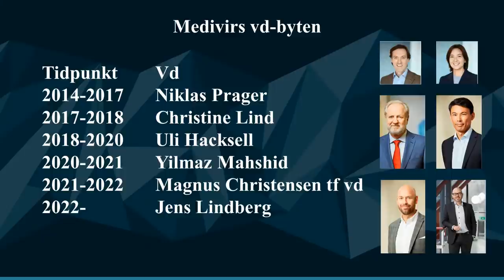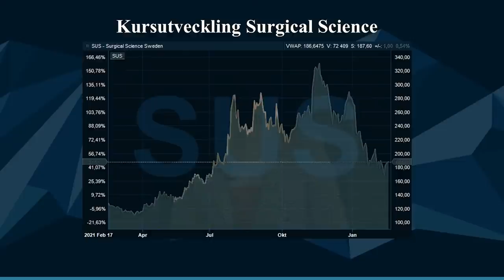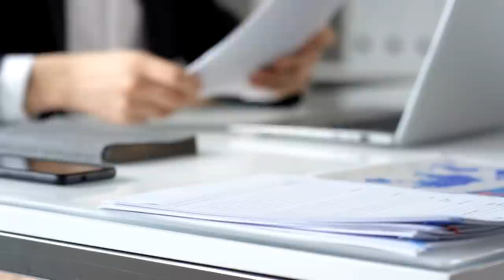Trading Direkt Healthcare 2022-02-21: Bengt Julander gästar, Surgical Science & Sedana Medical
01:00 Lincs grundare och styrelseordförande Bengt Julander om forskningsbolaget Medivir
08:05 Bengt Julanders kommentarer om Sedana Medicals bokslut för 2021
09:13 Sedana Medicals vd Johannes Doll om kapitalanskaffningen i december samt uppbyggnaden av USA-organisationen
12:48 Bengt Julander om synen på Calliditas Therapeutics
17:12 TIN Fonders förvaltare Carl Armfelt om Surgical Sciences bokslut för 2021
25:47 Nyhetssvepet om Vitrolife, Immunovia samt Astra Zeneca
33:59 Magnus svarar och förklarar fas 1-studier

Trading Direkt Healthcare får besök av inte mindre än tre gäster i det senaste avsnittet.  Lincs styrelseordförande och grundare Bengt Julander berättar närmare om sin ökning av innehavet i forskningsbolaget Medivir, där Linc efter sin senaste investering kontrollerar aktier motsvarande 12,3 procent av kapitalet och rösterna i bolaget.

Det största noterade innehavet i Lincs portfölj är Sedana Medical. Bengt Julander ger sin syn på bolaget och den senaste rapporten samt svarar på tittarfrågor om Lincs kassaposition samt om specialistläkemedelsbolaget Calliditas Therapeutics.

Vi pratar även med Sedana Medicals vd Johannes Doll om kapitalanskaffningen i december och uppbyggnaden av en amerikansk organisation.

Förvaltaren Carl Armfelt vid TIN Fonder tittar på Surgical Sciences bokslut, där fonden är storägare med ett innehav om motsvarande 6 procent av kapitalet och rösterna. Vi sätter också bolagets nya femårsmål i fokus.

I nyhetssvepet går vi in på rapporterna och kursrasen i Vitrolife och Immunovia. Under måndagen släppte Astra Zeneca dessutom viktiga resultat för sitt läkemedel Enhertu inom en form av spridd bröstcancer.

Magnus svarar och förklarar utbildar tittarna i hur en fas 1-studie går till.

Trading Direkt Healthcare är programmet som tar upp den senaste veckans händelser inom life science med sändningstid på måndagar klockan 12.00.